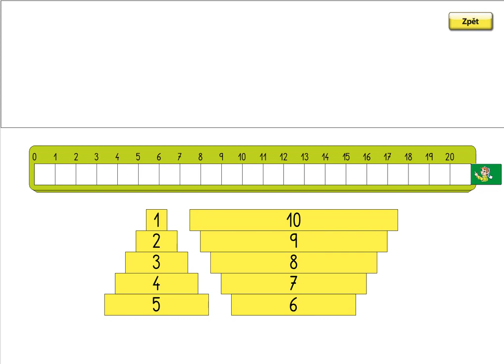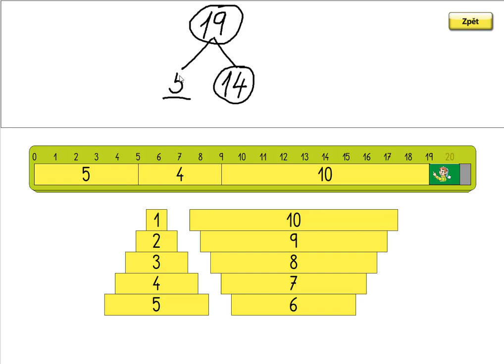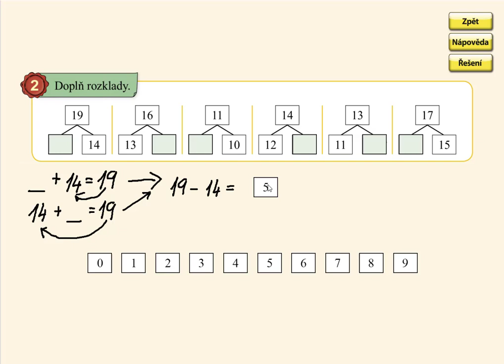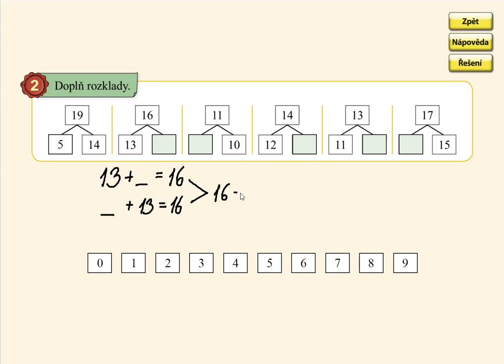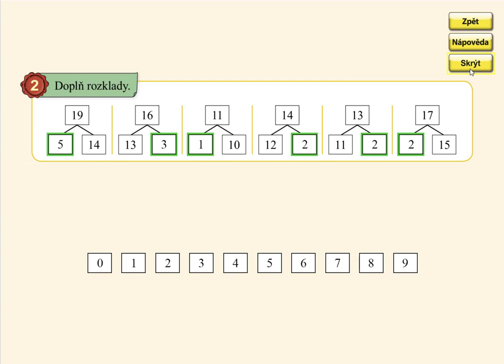Rozklady v oboru 0 až 20, MATÝSKOVA MATEMATIKA 4. DÍL - POČÍTÁME DO DVACETI, str. 4, cv.2